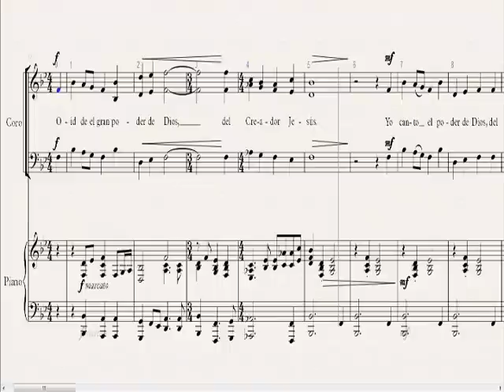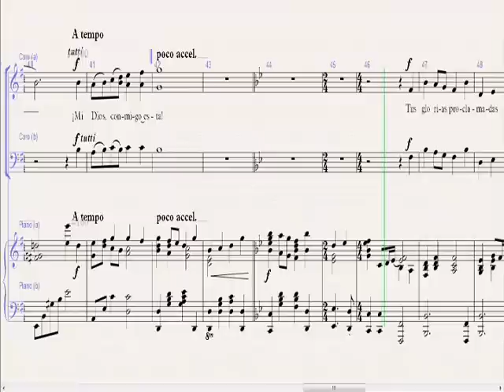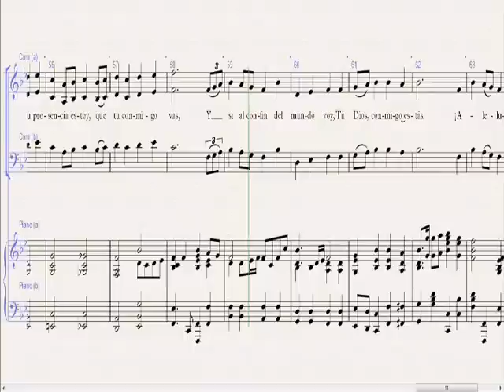Yo canto el poder de Dios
Arreglo del himno "Yo canto el poder de Dios"/ "I sing the mighty power of God", para coro y piano, hecho por mi. Soli Deo Gloria.